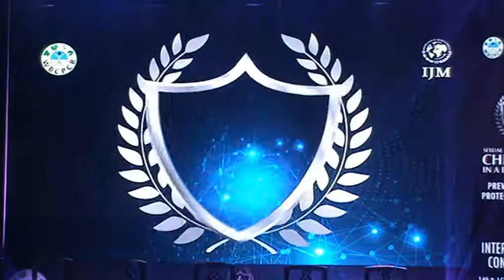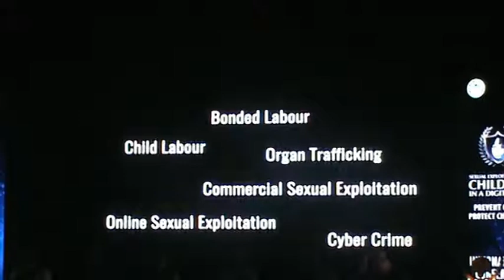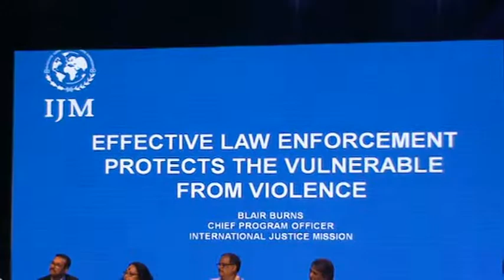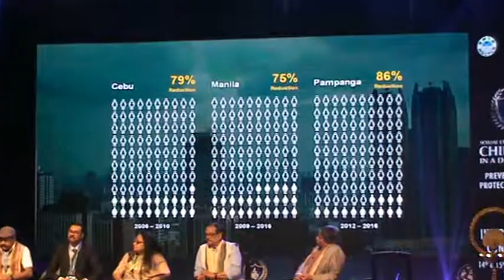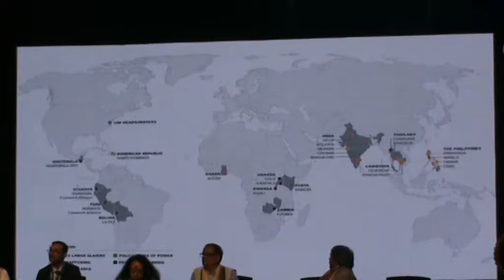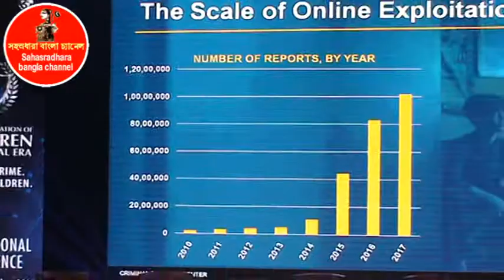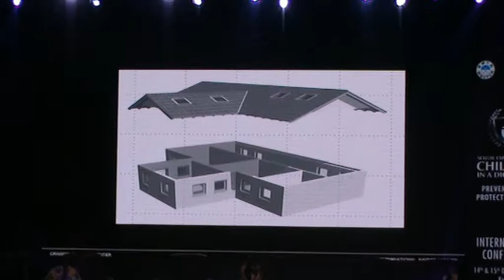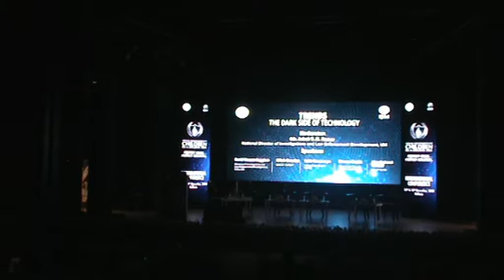Prevent crime, Protect children : International conference. 14th December 2018 (Part 1)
International Conference, 14th-15th December 2018, Kolkata. (Part 1)
This conference is a platform to dialougue with the global experts on trends, challenges, bridges and solutions with stakeholders and the community at large to address this issue of  sexual exploitation of children in a digital Era.

The Event Organizer : International Justice Mission, India, (IJM),
West Bengal Commission for the Protection of Child Rights.

Presented : Sahasradhara bangla channel
Channel producing & Video editing : Sankar Ray

ইউটিউব পরিবেশনা Sahasradhara bangla channel
চ্যানেল সঞ্চালনা প্রযোজনা ভিডিয়ো সম্পাদনা : শংকর রায়